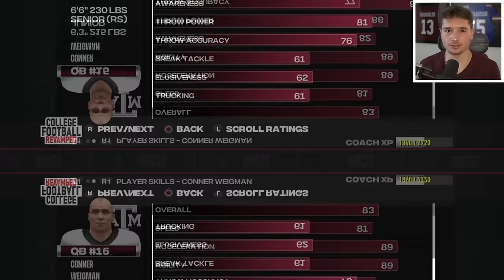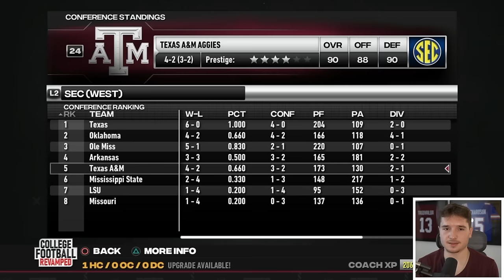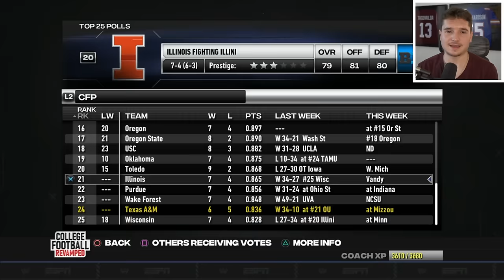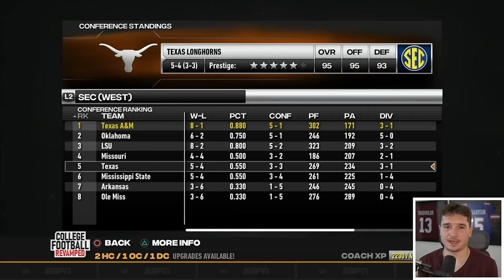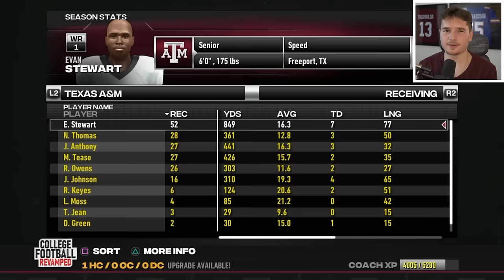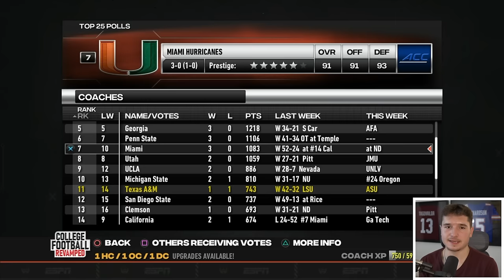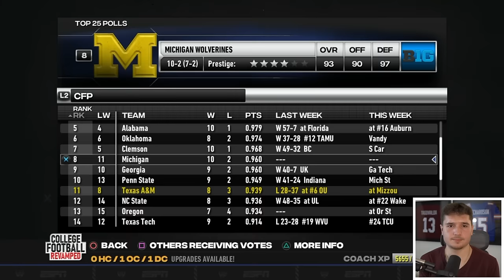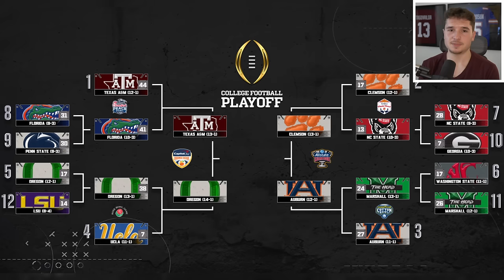I Became Texas A&M’s New Head Coach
In this NCAA Football 14 video, I rebuilt Texas A&M! The gameplay is from college football revamped, otherwise known as NCAA Football 23.